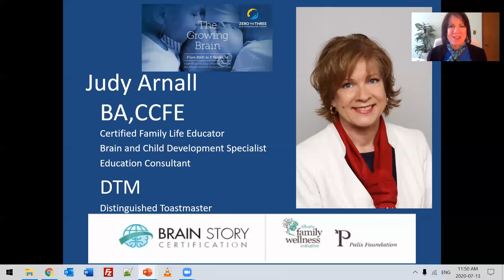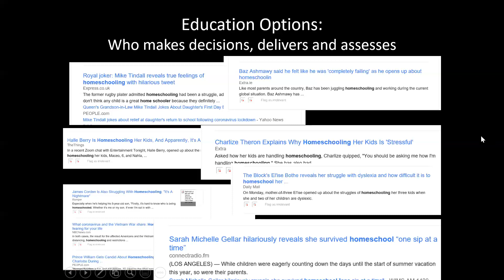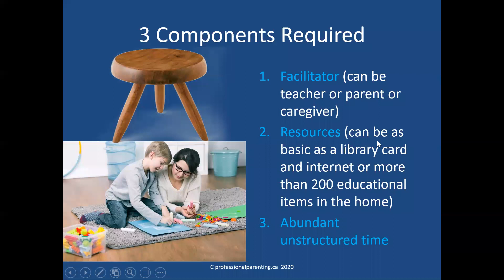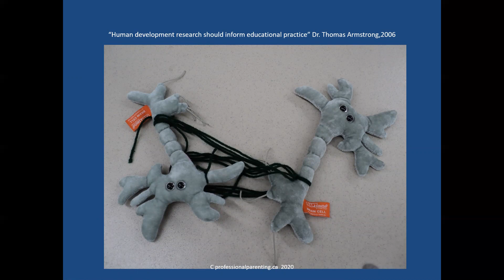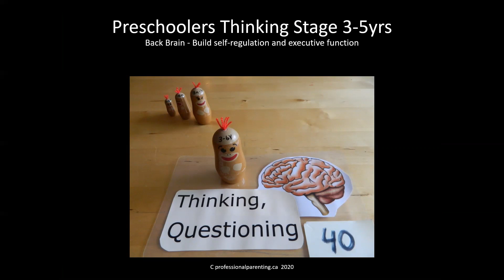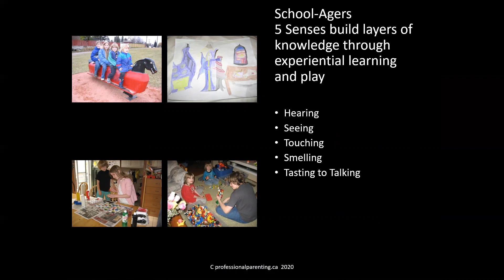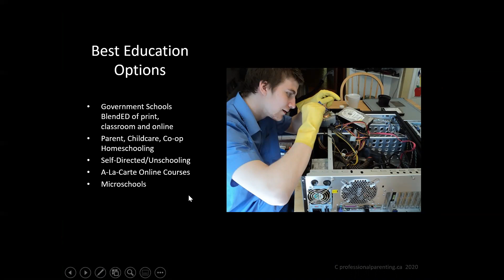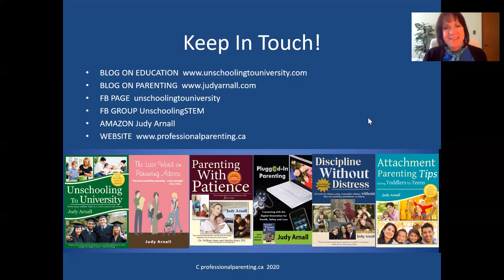Education Options For Those Who Do Not Want To Teach Or Send Their Kids To School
This video discusses how parents who work or need time to themselves can procure their child's education without being the teacher. Each age group is discussed.